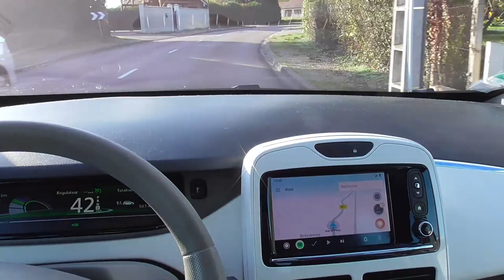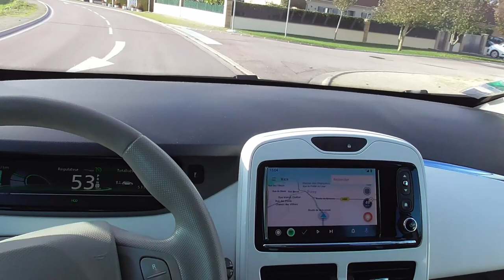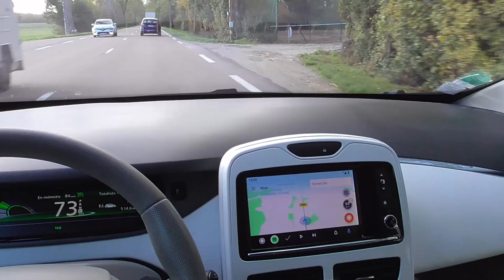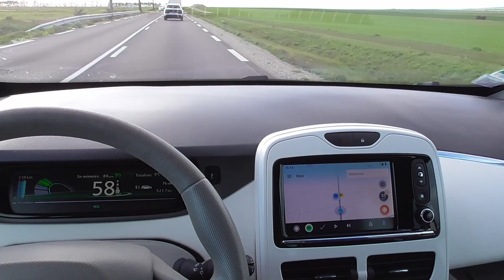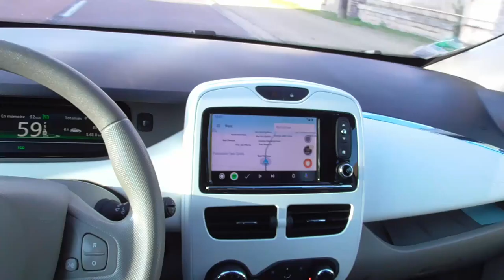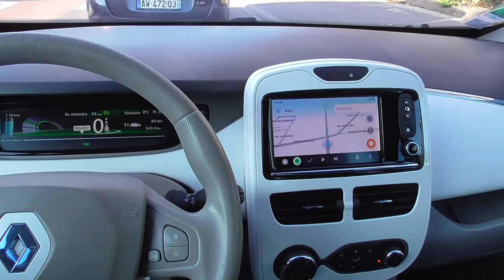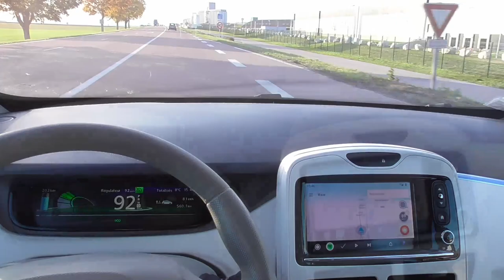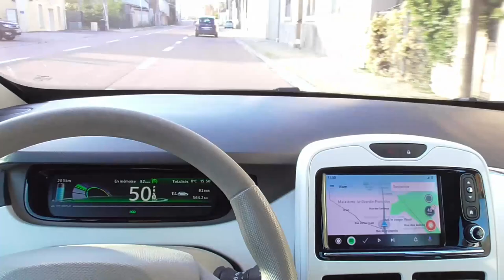[260] Sous le vent en Zoe, d'autres informations toujours à but informatives.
Suite aux vidéos précédentes, des améliorations attendues du configurateur de la ZOE50, les ventes de VE d'occasions explosent, les neuves suit le mouvement un signe de l'avancée des ventes en 2020, certains pays Européens dépassant largement les 10% de VE dans leur parc. jusqu'à 40% !
La France comble son retard grâce à la ZOE et les ventes impressionnantes de Tesla modèle 3.
L' état des routes laissent à désirer par endroits, jamais longtemps heureusement, la ZOE toujours impressionnante.. comment ne pas pouvoir s’empêcher de rouler et d'exploser le kilométrage :)